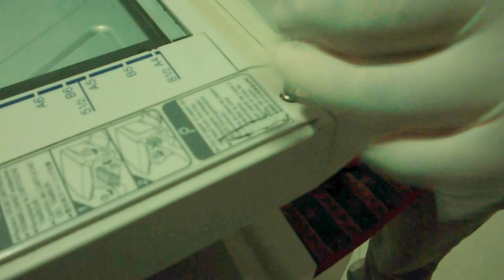L1 SHARP AL ESCANER CCD COPIADORAS SHARP AL 2031 2041 2051 2061 2030 2040 2050 1631 1642 1645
TENEMOS ESTA Y TODAS LAS REFACCIONES Y COPIADORAS
SHARP AL ...ENVÍO A TODA LA REPÚBLICA MEXICANA
SERVICIO A DOMICILIO  VENTA COMPRA DE REFACCIONES Y CONSUMIBLES
ESTE ES EL PRIMER VIDEO DE CUANDO TÚ COPIADORA SACA COPIAS CLARAS CONTAMOS CON  LA 2DA PARTE DE ESTE VIDEO VALORE NUESTRO TRABAJO CON NUESTROS VIDEOS GRATUITOS  LOS CUALES NOS LLEVAN TIEMPO Y TRABAJO